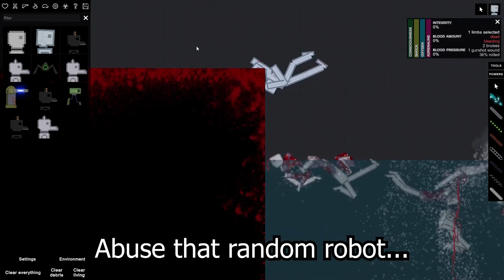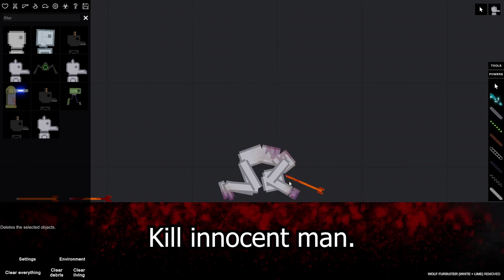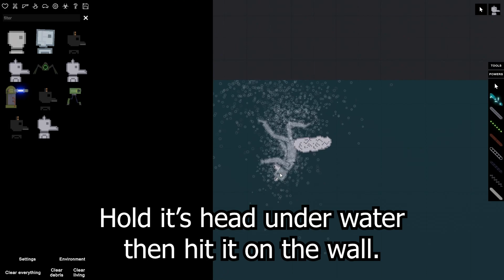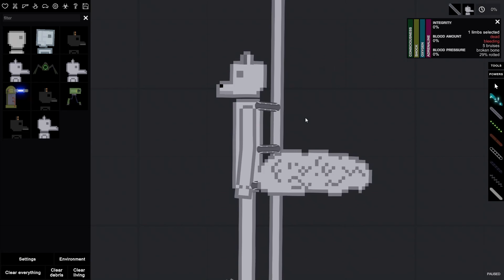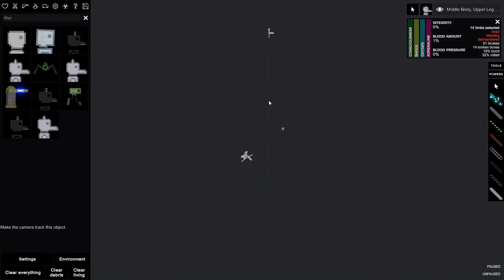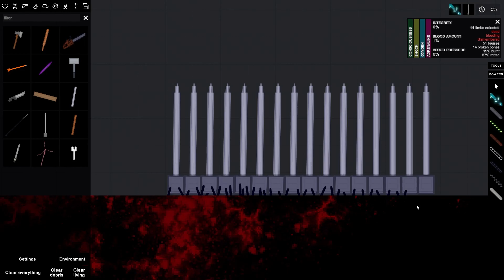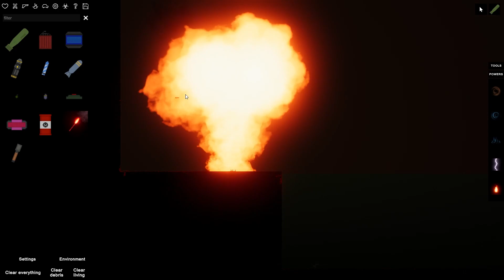Ways to kill furries (People Playground)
Ahh, Okay... here goes a bunch of hate comments...
I don't think there's anything wrong with furries okay?
If you feel offended in any way Please leave a dislike and leave Okay?
This video was for those furry haters out there who are fucked in the head and think about this every day (or show it to their friends to say they're not but they really are)

I really do hope you guys understand.

The steam workshop item is the furries mod by Prussian Doge